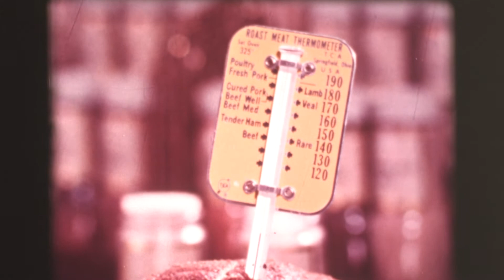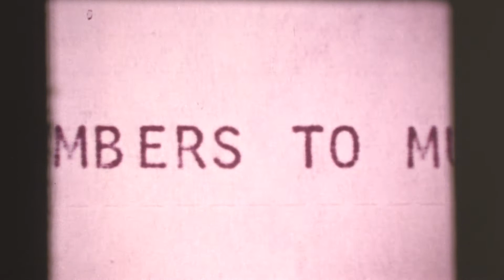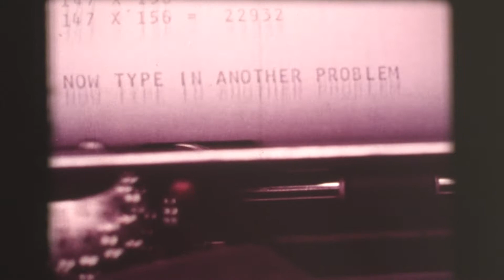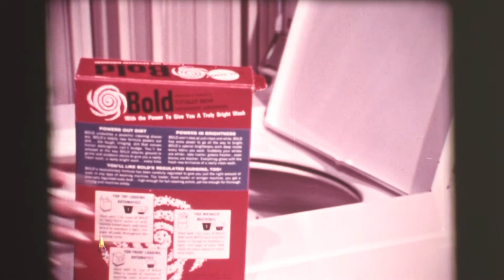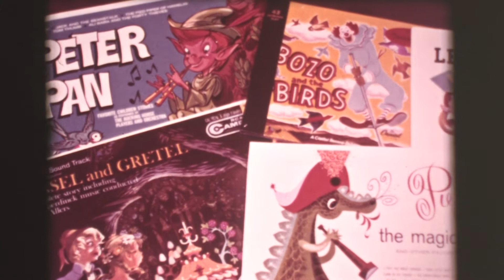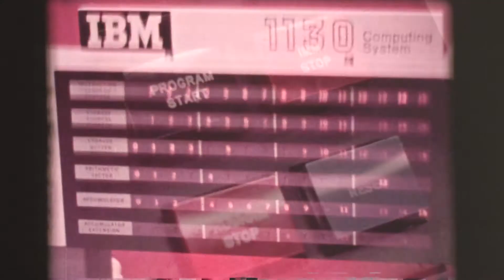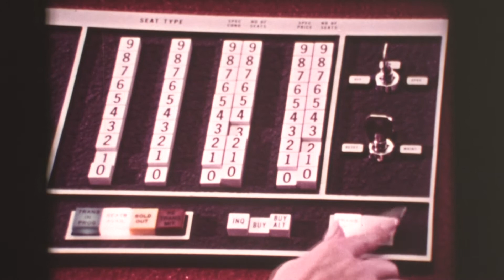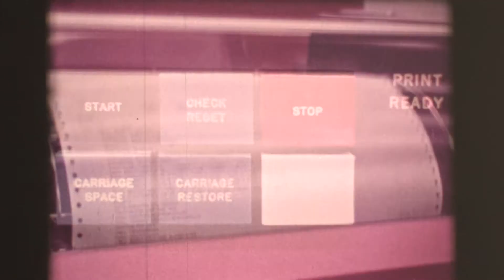The Computer 1968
Educational 16mm Agfa film print with surprisingly good color. All about how computers change our lives. Directed by John Ralmon and photographed by William Zsigmond also known as Vilmos Zsigmond who photographed numerous blockbusters from the 1970's through the 2000's including Close Encounters of the 3rd Kind and The Witches of Eastwick. I have had this reel in my collection since 1995.